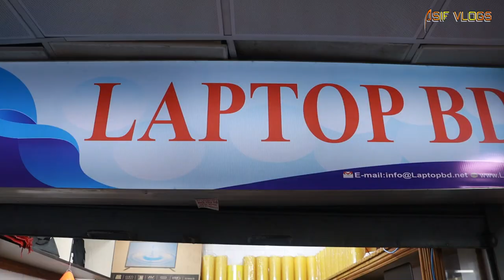used laptop price in bangladesh/ best laptop/ second hand laptop price in bangladesh / asif vlogs.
Address:
SHOP NAME:- LAPTOP BD
Multiplan Center, Leve ★3, Shop ★352,
69,71 New Elephant Road,Dhaka-1205.

A laptop (also laptop computer), is a small, portable personal computer (PC) with a "clamshell" form factor, typically having a thin LCD or LED computer screen mounted on the inside of the upper lid of the clamshell and an alphanumeric keyboard on the inside of the lower lid. The clamshell is opened up to use the computer. Laptops are folded shut for transportation, and thus are suitable for mobile use. Its name comes from lap, as it was deemed to be placed on a person's lap when being used. Although originally there was a distinction between laptops and notebooks (the former being bigger and heavier than the latter), as of 2014, there is often no longer any difference. Today, laptops are commonly used in a variety of settings, such as at work, in education, for playing games, web browsing, for personal multimedia, and general home computer use.

Laptops combine all the input/output components and capabilities of a desktop computer, including the display screen, small speakers, a keyboard, data storage device, sometimes an optical disc drive, pointing devices (such as a touchpad or trackpad), with an operating system, a processor and memory into a single unit. Most modern laptops feature integrated webcams and built-in microphones, while many also have touchscreens. Laptops can be powered either from an internal battery or by an external power supply from an AC adapter. Hardware specifications, such as the processor speed and memory capacity, significantly vary between different types, makes, models and price points.

Design elements, form factor and construction can also vary significantly between models depending on intended use. Examples of specialized models of laptops include rugged notebooks for use in construction or military applications, as well as low production cost laptops such as those from the One Laptop per Child (OLPC) organization, which incorporate features like solar charging and semi-flexible components not found on most laptop computers. Portable computers, which later developed into modern laptops, were originally considered to be a small niche market, mostly for specialized field applications, such as in the military, for accountants, or for traveling sales representatives. As the portable computers evolved into the modern laptop, they became widely used for a variety of purposes.
The terms laptop and notebook are used interchangeably to describe a portable computer in English, although in some parts of the world one or the other may be preferred. There is some question as to the original etymology and specificity of either term—the term laptop appears to have been coined in the early 1980s to describe a mobile computer which could be used on one's lap, and to distinguish these devices from earlier, much heavier, portable computers (informally called "luggables"). The term "notebook" appears to have gained currency somewhat later as manufacturers started producing even smaller portable devices, further reducing their weight and size and incorporating a display roughly the size of A4 paper; these were marketed as notebooks to distinguish them from bulkier laptops.[3] Regardless of the etymology, by the late 1990s and towards the 2000s, the terms were interchangeable.